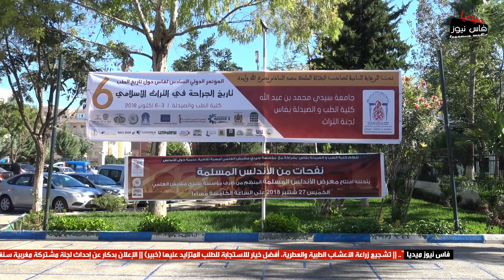أقوى لحظات افتتاح المؤتمر الدولي لتاريخ الطب و الصيدلة عند المسلمين الذي انعقد بكلية الطب بفاس